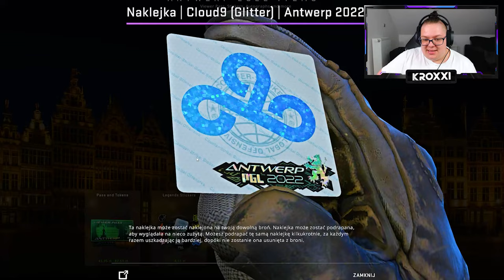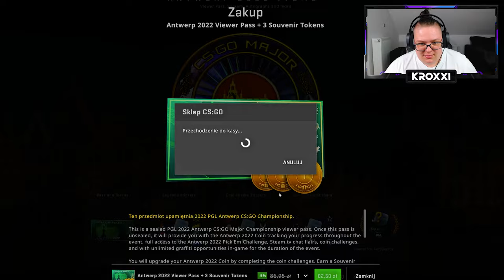🤔PGL Major Antwerp 2022 Pick'Em Challenge [Challengers Stage/Faza pretendentów]🤔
Czas zacząć PGL Major w Antwerp! Zobacz, na kogo postawiłem w fazie pretendentów!😎